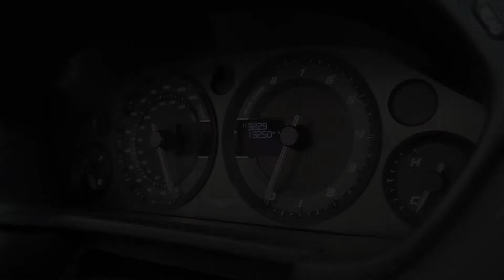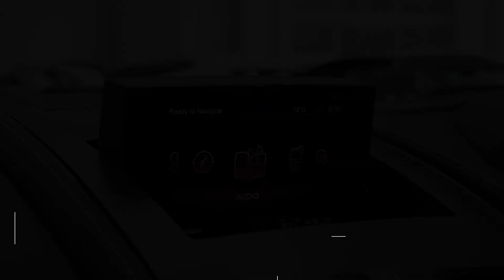Aston Martin Edinburgh - Vanquish Carbon Black Edition